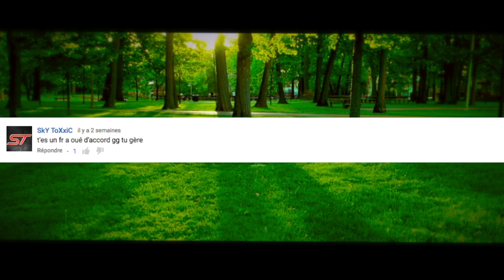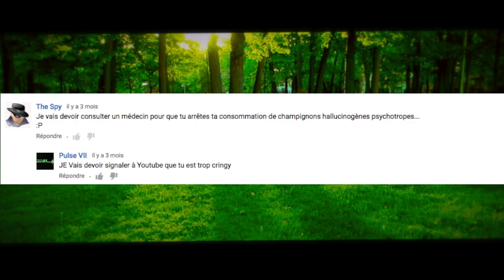[FRENCH] The Comment Minute #1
xD